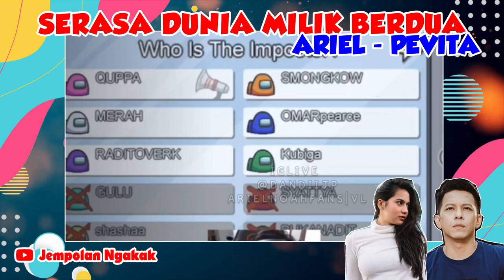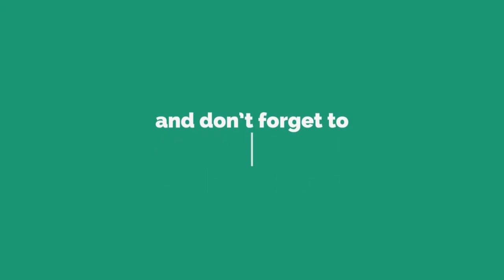SAH MEREKA JADIAN ARIEL - PEVITA